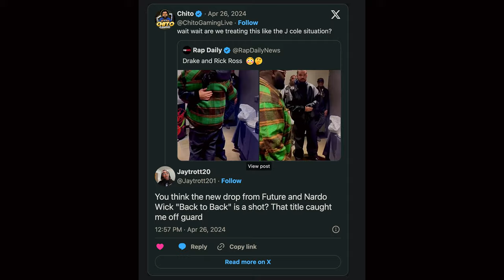The Real Story Behind Future's "Back to Back" Feat. Nardo Wick: Shots Fired at Drake?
Dive into the drama with Future’s latest track "Back to Back," featuring Nardo Wick, where they seemingly continue their beef with Drake. In today's video, we'll explore the lyrics, the history of their relationship, and the reactions that are setting the hip-hop community ablaze. Is this just the beginning of a bigger rap feud?